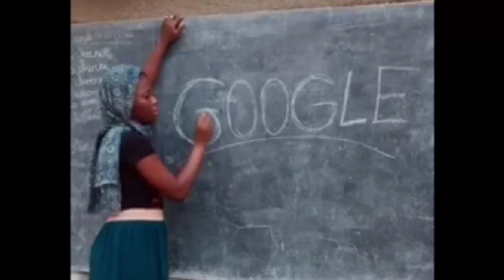Google in Africa golo-golo😂😂